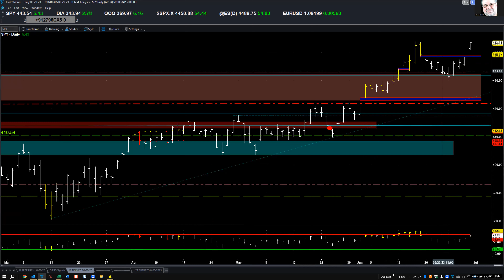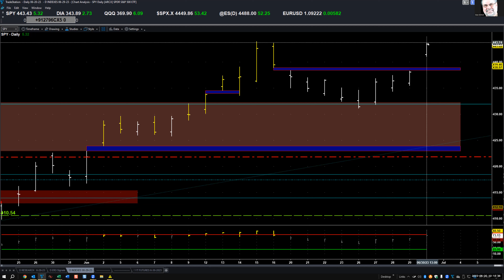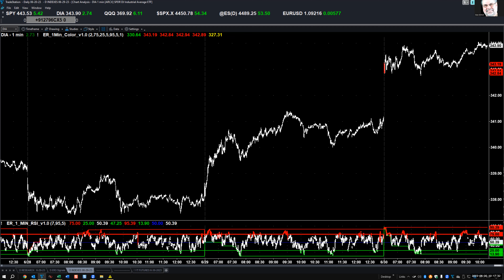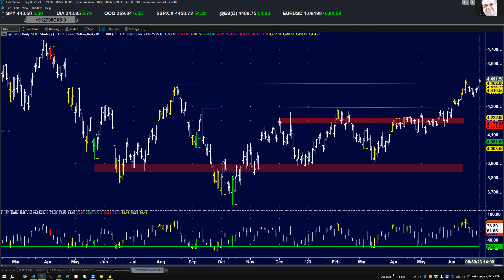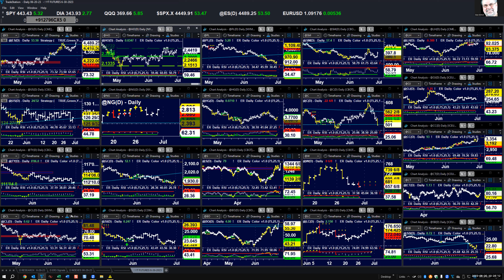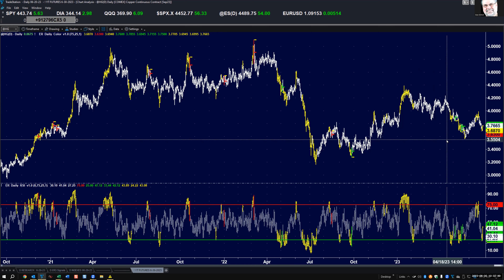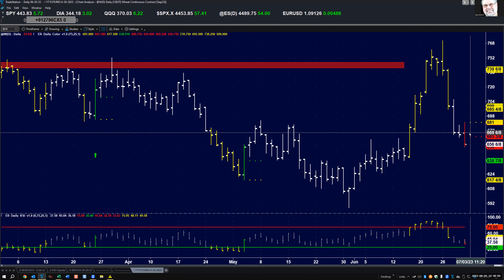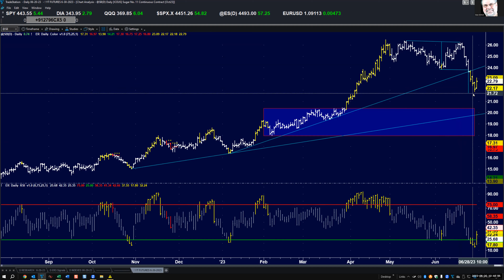06-30-2023 Market Analysis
A test of new highs in progress. Will this mornings gaps get closed?